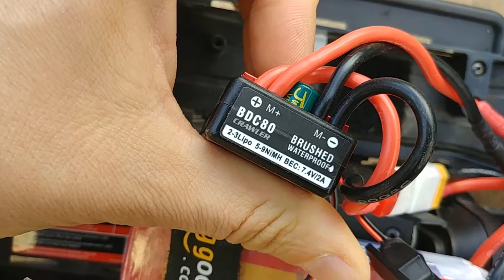Surpass Hobby 550 12T 5 slot + 3S Lipo